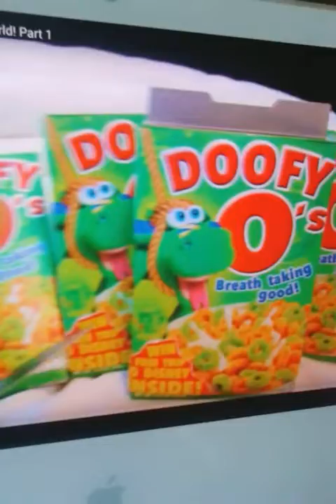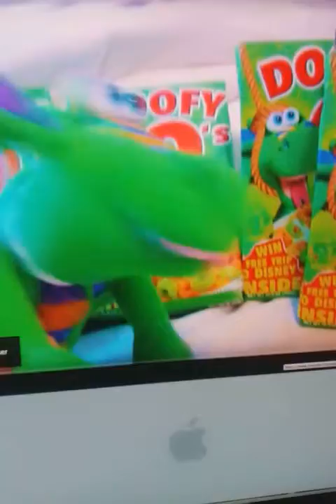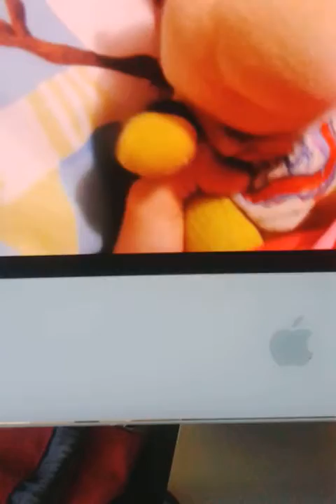Sml fun 1/2